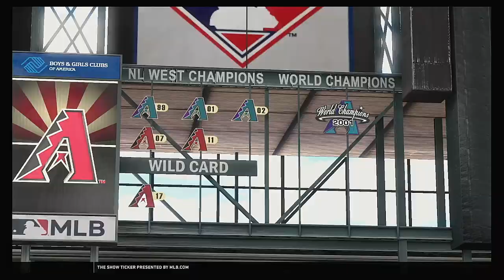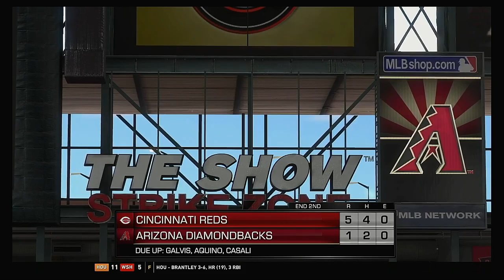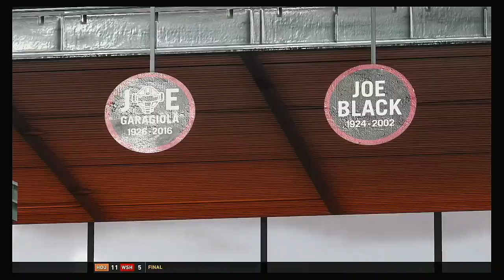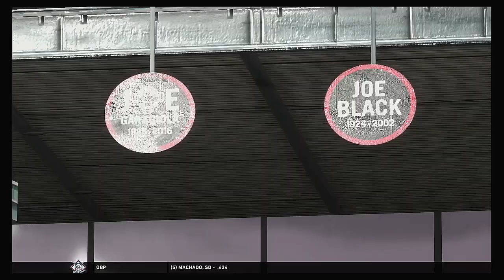MLB 2020 Season 7 4 2020 Cincinnati Reds @ Arizona Diamondbacks